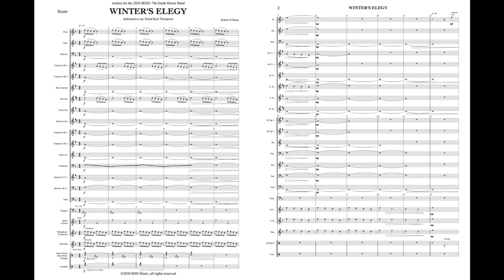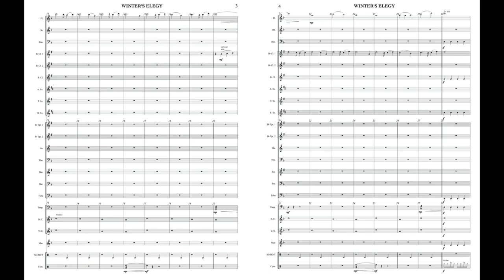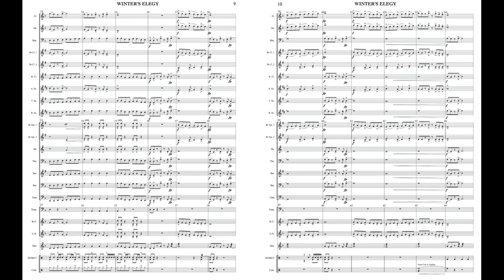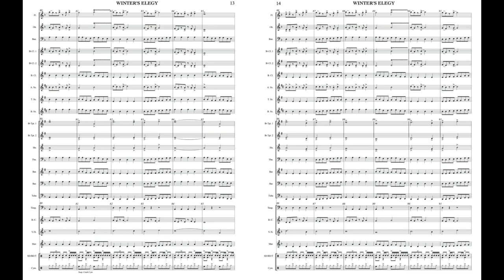Winter's Elegy - Robert H. Sloan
Original concert band work by Robert H Sloan (RHSMusic).  To be premiered May 4, 2020 by the BGSU 7th Grade Honor Band, Robert H Sloan conducting.  Presented here is the MIDI audio version.